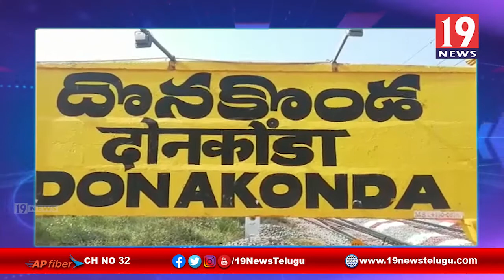రుద్ర సముద్రం గ్రామం యస్సీ కాలనీలో చెట్టుకు ఉరి వేసుకొని మృతి చెందిన రైతు - ప్రకాశం జిల్లా